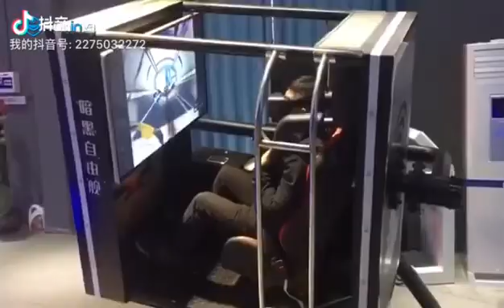720 Flight VR simulator